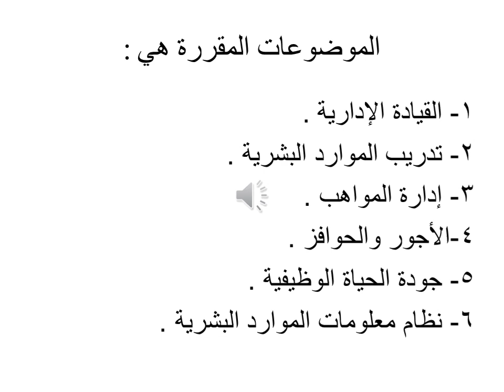دبلومة إدارة المستشفيات - الفرقة الأولي - القيادة وإدارة الموارد البشرية - د/ عادل الزيادي - 01